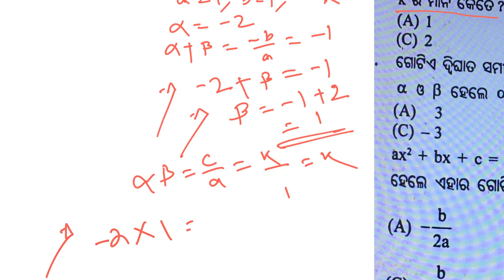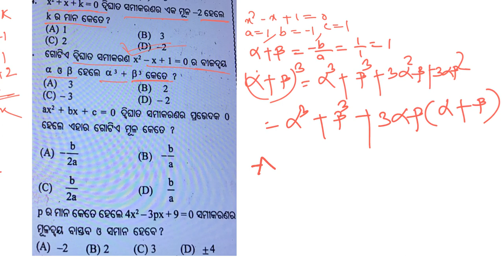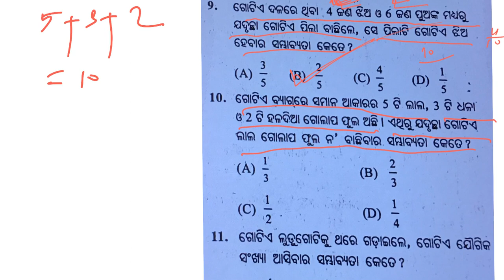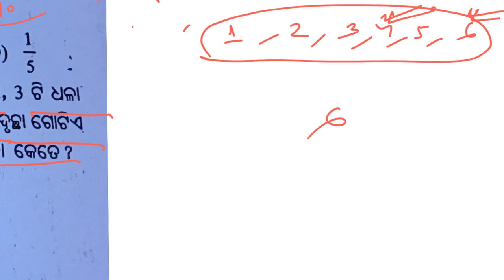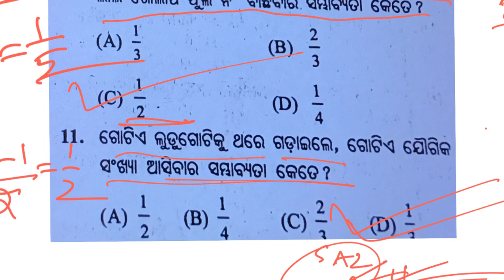CLASS-10 SA2 PREPARATION|MATHEMATICS|IMPORTANT OBJECTIVE QUESTIONS|MODEL SET